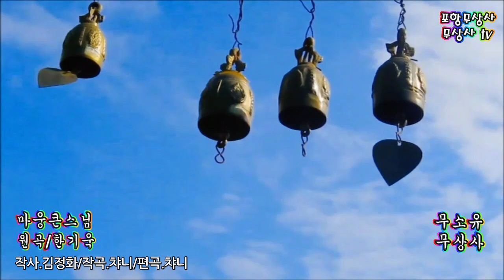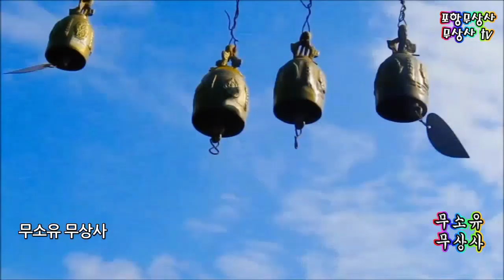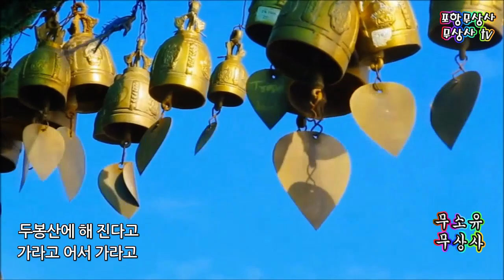포항무상사 일요법회 음악회 실방 * 마웅큰스님* 원곡.한기욱/무소유무상사 (작사.김정화/작곡.편곡 챠니 & 노래.마웅스님)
2023.포항무상사 마웅큰스님/ 무소유 무상사 공연